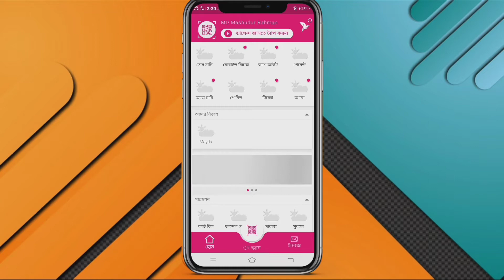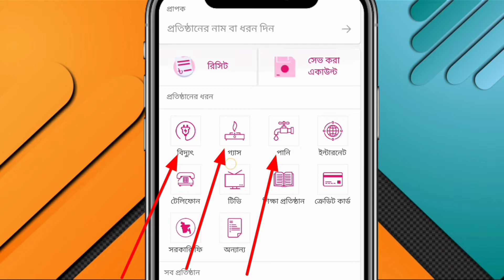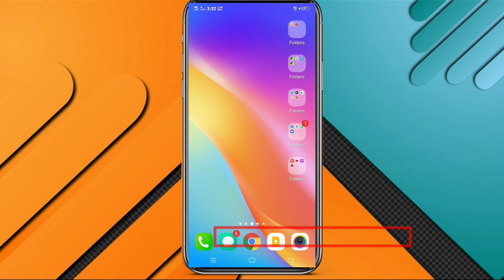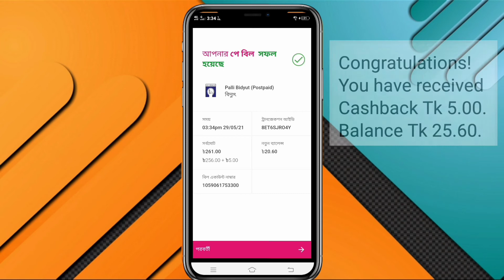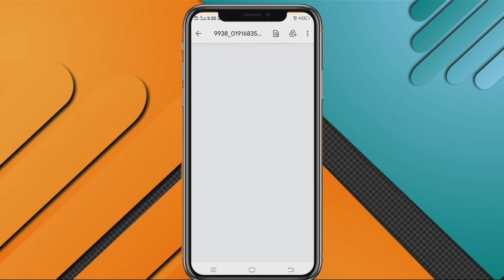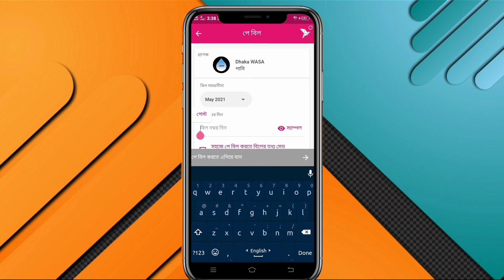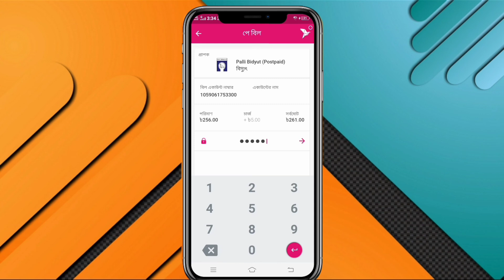বিকাশে বিদ্যুৎ বিল কিভাবে দিতে হয়|bikash electric bill pay|bidyut bill pay|bikash gas water bil pay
বিকাশে বিদ্যুৎ বিল কিভাবে দিতে হয়. bikash electric bill pay. bidyut bill bkash

►In this video i will show you bikash cash back offer pay bill free বিদ্যুৎ বিল কিভাবে বিকাশ করা হয়  বিকাশ দিয়ে বিদ্যুৎ বিল পরিশােধের নিয়ম বিকাশে কিভাবে বিদ্যুৎ বিল দেওয়া হয় । বিকাশে পল্লী বিদ্যুৎ বিল দেওয়ার নিয়ম বিকাশে বিদ্যুৎ বিল how to pay gas bill by bkash how to pay prepaid electricity bill by bkash how to pay nesco